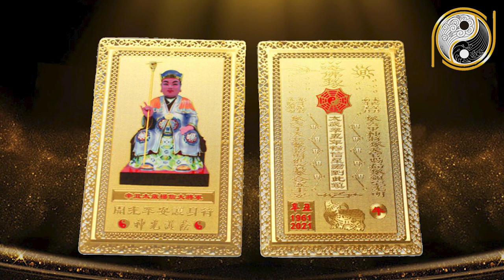Tử Vi Năm 2021 Tuổi Giáp Tuất 1994, Vận May LIÊN TIẾP Ùn Ùn Kéo Tới Giàu Nứt Đố Đổ Vách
01. Linh phù giải hạn
02. Hồ lô hóa giải Ngũ Hoàng
03. Mai Hoa Phú Quý
04. Gương bát quái tinh cầu
05. Kim bài thái tuế 2023
06. Vòng tam hợp Dần Ngọ Tuất
07. Vòng tam hợp Thân Tý Thìn
08. Vòng tam hợp Hợi Mão Mùi
09. Vòng Tam Hợp Tỵ Dậu Sửu
10. Bát bảo tâm kinh
11. Minh Quang pháp bảo cầu
12. Minh Quang pháp bảo lục giác
13. Tỳ Hưu Lộc Tài (Đồng)
14. Tỳ Hưu Khai Vận ( Bạch Ngọc)
15. Bách Niên Tụ Tài ( tụ tài lộc)
16. Song long ngọc ấn ( ấn thăng quan)
17. Kim bài ngũ Lộ Thần Tài
18. Hồ lô bình an ( treo xe)
19. Móc khóa văn xương
20. Ống bút văn xương gỗ đào
21. Bút văn xương gỗ đào
22. Bút văn xương gỗ đào nhỏ
23. Hoa mai kim tiền ( mạ vàng )
24. Các vật phẩm phong thủy khác Tử Vi Năm 2021 Tuổi Giáp Tuất 1994, Vận May LIÊN TIẾP Ùn Ùn Kéo Tới Giàu Nứt Đố Đổ Vách.